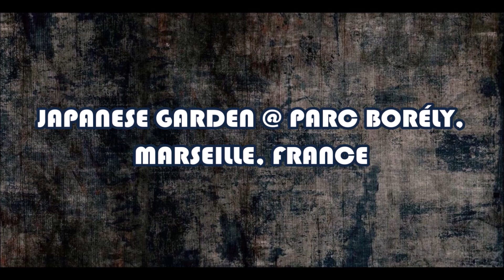Jardin Japonais - Japanese Garden @ Parc Borély in Marseille, France - BM202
Jardin Japonais - Japanese Garden in Marseille, France
September 22, 2023
A Japanese garden in Chisenkaiyushiki-style inaugurated in 2011
to celebrate the 50th anniversary of the Kobe-Marseille twinning
Part of Parc Borély in Marseille, France
Relax. Escape from the busy, everyday life
Find new energy, feel reborn

▶▶ ARTIST PAGE
▶PeriTune